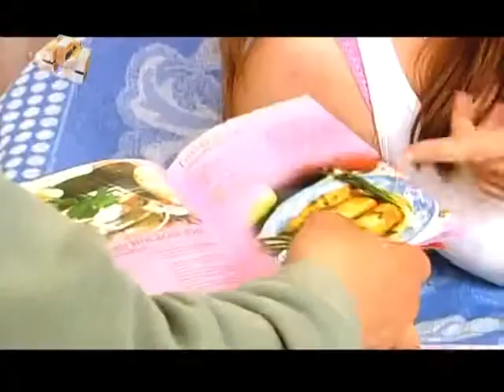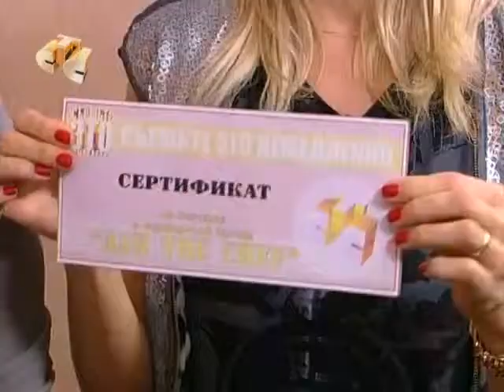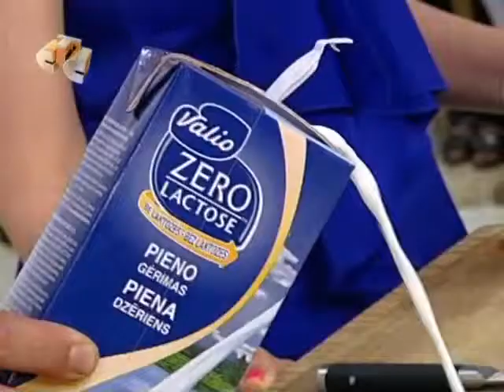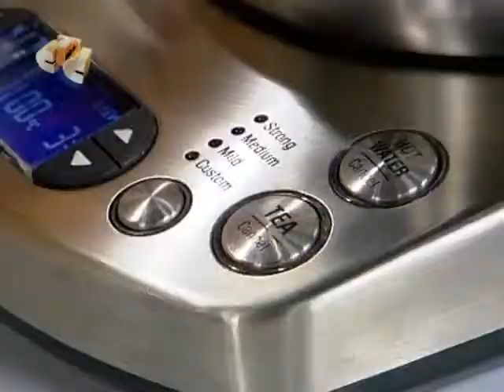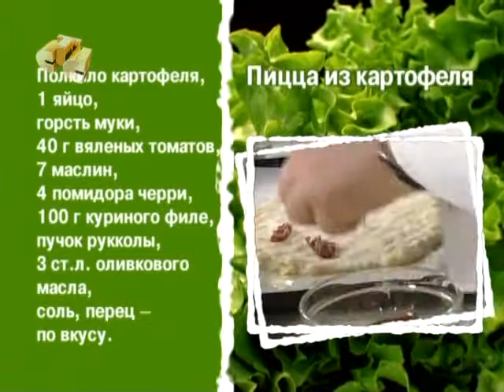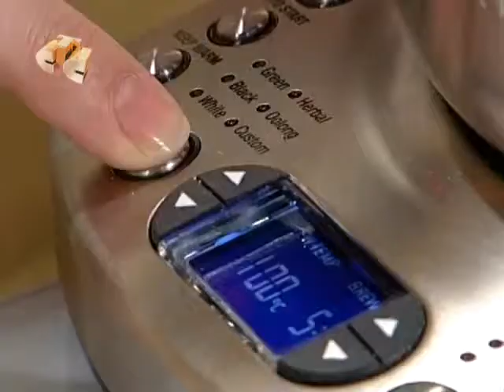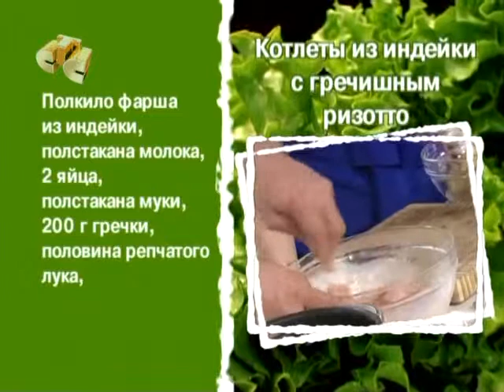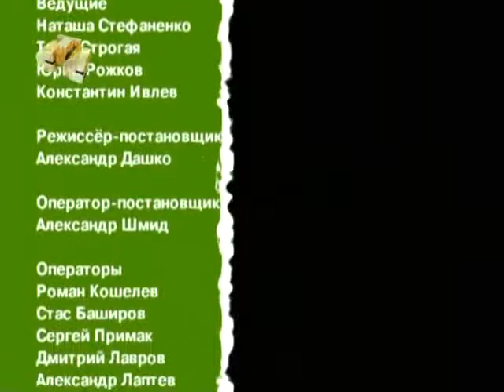Съешьте это немедленно: чечевица,томленная в морковном соке,котлеты из индейки,картофельная пицца.